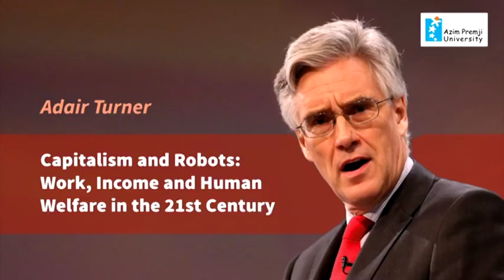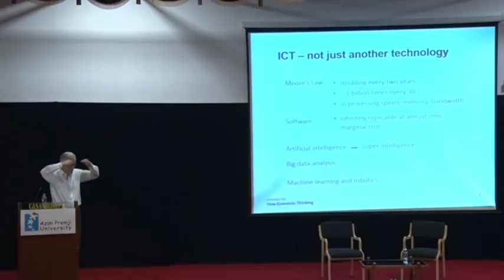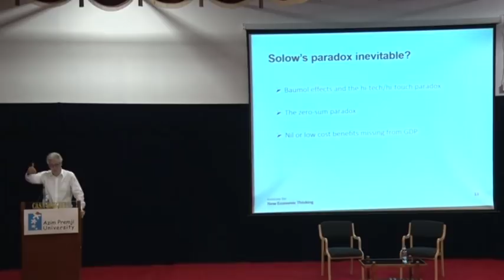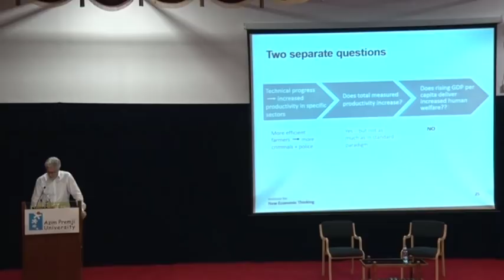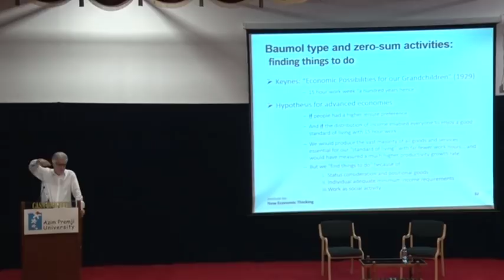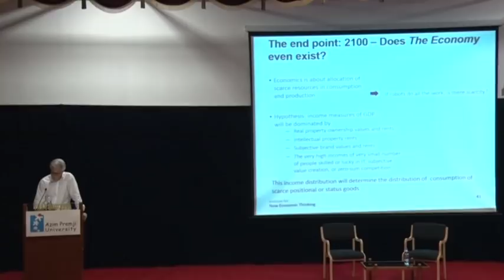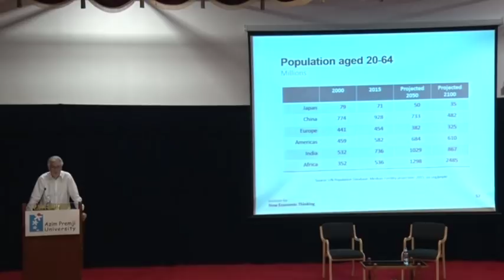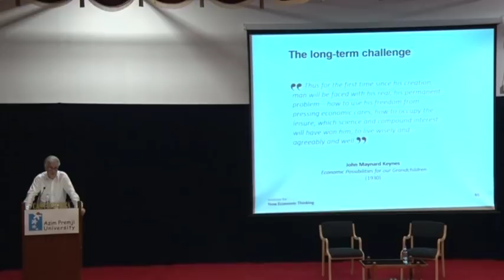Adair Turner - Capitalism and Robots | 'Resurrecting the Public' Lecture Series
Adair Turner speaks about the challenges for emerging economies in the context of automation potential and the looming job crisis. He talks about the severe limitations of the market in dealing with this issue and provides arguments for the way forward.

Lord Turner has combined careers in academia, business and public policy including being visiting Professor at the London School of Economics, the Chairman of the UK financial services authority and the head of the global energy transformation commission that seeks to create a shift to an environmentally sustainable growth. He has worked extensively on some of the most pressing issues of our time including global financial stability, climate change, and inequality.
His current work focuses on one of the most basic challenges of our time - the growing global jobs crisis in the context of sustainable growth.

This is part of Azim Premji University’s ‘Resurrecting the Public’ Lecture Series.
The ‘Resurrecting the Public’ Lecture Series is a platform that invites eminent speakers to discuss and debate the role of the public in addressing the extraordinary challenges of our times. It shares their views on how we may imagine a meaningful secular, peaceful and just future given our inextricably linked destinies.

Filmed 2nd Oct 2017